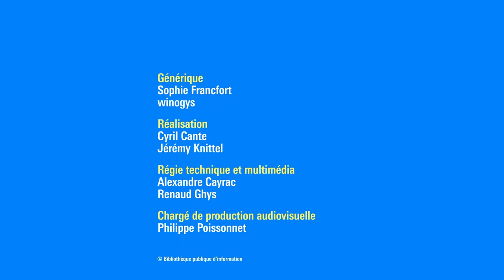Christophe Manon et Frédéric D. Oberland : Parmi les fantômes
Avec Porte du Soleil, Christophe Manon clôt un cycle amorcé avec Extrêmes et lumineux et poursuivi avec Pâture de vent, à la fois enquête familiale, chant d’amour halluciné et récit d’un séjour au pays des morts. Dans ce troisième opus, parti en Italie sur les traces de ses ancêtres, le narrateur s’égare, circule en titubant parmi des œuvres de maîtres, croisant au passage saints, papes, griffons, anges et martyrs.
La musique de Frédéric D. Oberland, lumineuse et contrastée, onirique et sensuelle, est un voyage hypnotique dans les zones les plus troubles du réel. Avec son lyrisme sec et un sens intime de la joie tragique, Christophe Manon sonde pour sa part en équilibriste le cœur humain, sa grâce et sa fragilité. Sur scène, ils célébreront ensemble le partage possible du sensible, une commune expérience, guettant la rencontre, espérant de furtives épiphanies.